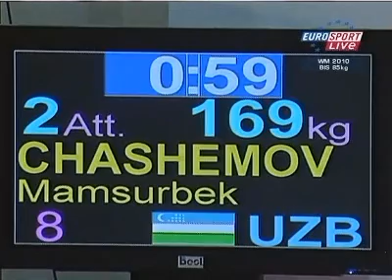Frank Rothwell's Weightlifting History 2010 85 kg Snatch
2010 85 kg Snatch